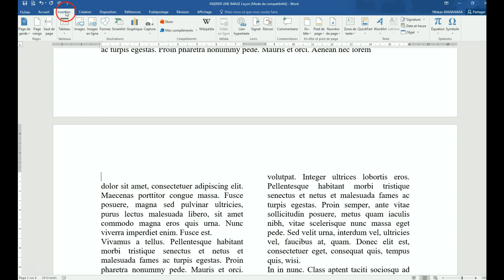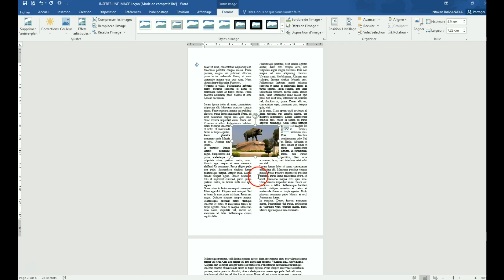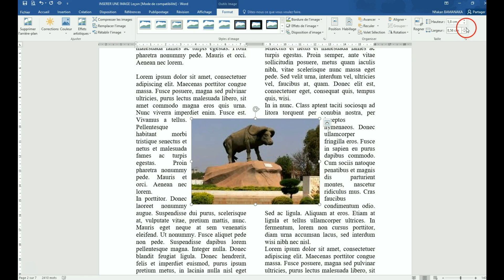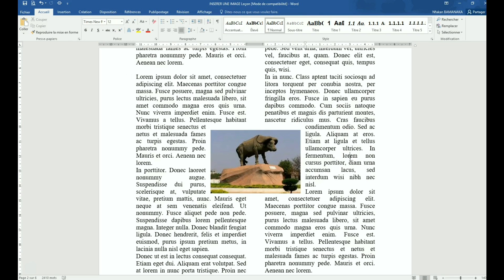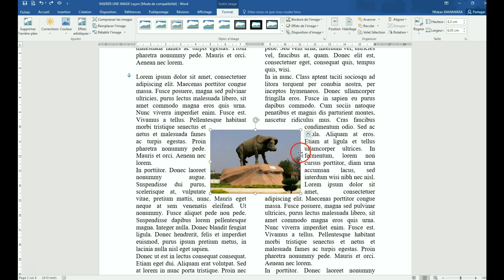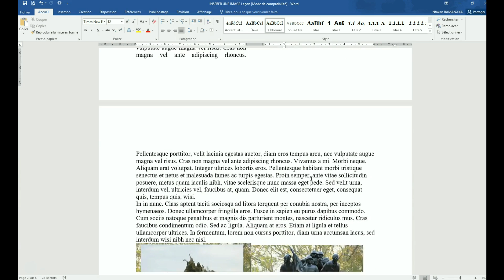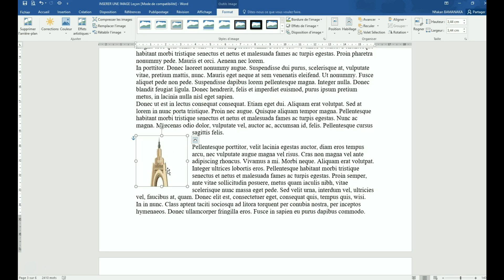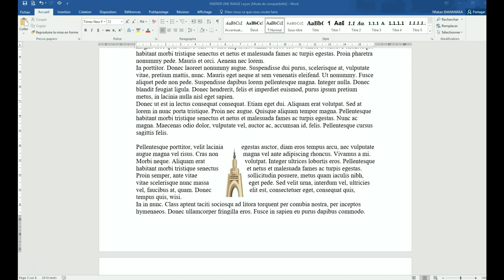TUTO WORD N° 12 COMMENT INSÉRER UNE IMAGE PARTIE N°2 DANS DOCUMENT WORD BAMANAKAN DIOULA MALINKE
Objectif pédagogique de cette leçon partie N°2 est vous expliquer les méthodes les plus avance pour traiter l’image dans le texte.
- Insérer une image dans un document
- Habillage du texte autour d’une image
- Taille et de l’orientation d’une image
- Modifier les caractéristiques de l’image
- Effets artistiques
- Suppression de l’arrière-plan de l’image